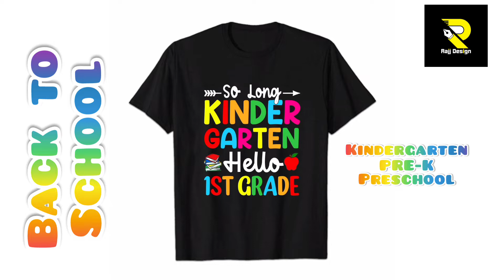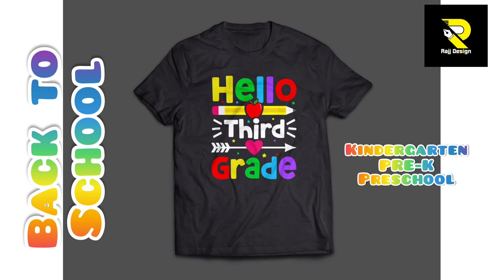TOP NICHES | Back To School T-Shirt Design Print on Demand that Sell and Get Sales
HOW TO FIND TRENDING DESIGNS | T-Shirt Design Tutorial Back To School
টি_শার্ট_ডিজাইন
# Back to school
stock site design
design copyright check
typography t shirt
custom t shirt
The topic for Channel: Educational, Motivational, Lifestyle, Guide, Online Career, Mental Health, Situation, Perspectives, and Freelancing Video, etc.